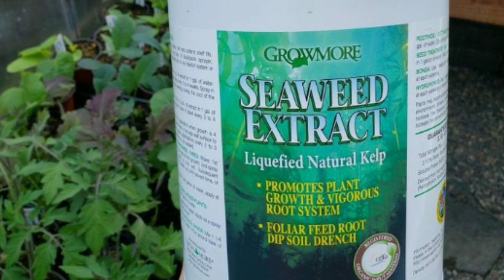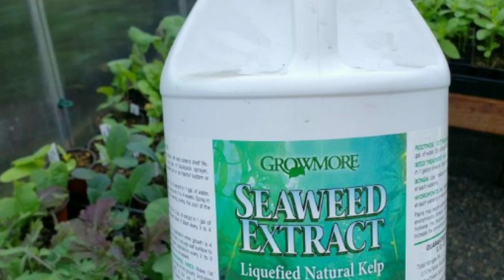ചെടികൾക്ക് കൊടുക്കാൻ പറ്റിയ ഒരു കിടിലൻ വളം|chedikal malayalam|chedikal nannayi pookkan|plants malaya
ചെടികളും പൂന്തോട്ടവും വ്യത്യസ്തമായ 8 മോഡുകളിൽ നനക്കാനുള്ള സ്പ്രിൻങ്കലറും ഹൈ ക്വാളിറ്റി ഹോസും ഓൺലൈൻ ആയി വീട്ടിലെത്തിക്കാൻ ഈ ലിങ്കിൽ ക്ലിക്ക് ചെയ്യുക